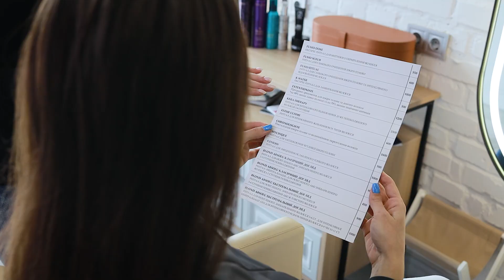FRESH BEAUTY SPACE & KERASTASE | promo | comercial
SUMMER STUDIO production | + 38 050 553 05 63